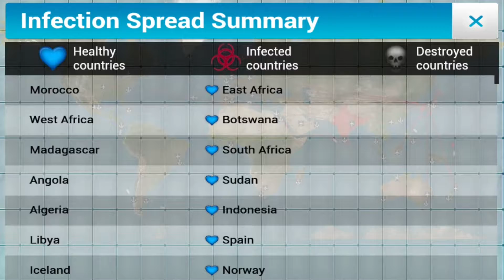Plague Inc. Ep5 Prion